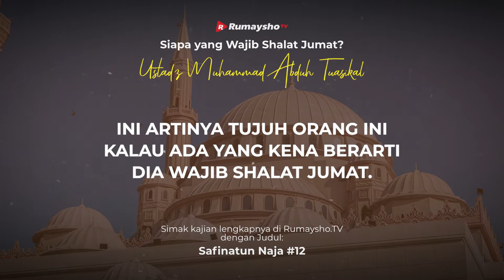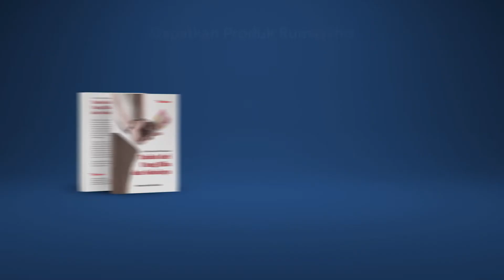Siapa yang Wajib Shalat Jumat? - Rumaysho TV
Meninggalkan shalat Jumat sudah menjadi hal biasa bagi sebagian orang. Padahal shalat ini adalah kewajiban yang tidak perlu lagi disangsikan. Dalil pendukungnya pun dari Alquran, As-Sunnah, dan kesepakatan para ulama. Maka sudah tentu yang meninggalkannya akan menuai petaka yang menimpa jasad dan lebih parah lagi akan merusak hatinya.

Nabi shallallahu ‘alaihi wa sallam bersabda, “(Shalat) Jumat adalah suatu kewajiban bagi setiap muslim dalam jemaah kecuali bagi empat orang; budak yang dimiliki, wanita, anak kecil, dan orang yang sakit.” (HR. Abu Daud no. 1067).

Ancaman meninggalkan shalat Jumat ini berlaku bagi orang yang meninggalkannya tanpa uzur, sebagaimana yang ditegaskan dalam hadis di atas. Sedangkan orang yang memiliki uzur untuk tidak Jumatan, seperti sakit, safar (perjalanan), di laut, atau uzur lainnya, tidak termasuk dalam ancaman ini.

Wallahu waliyyut taufiq was sadaad.